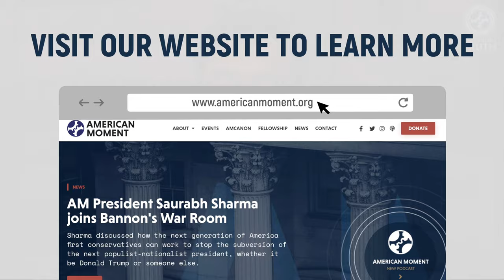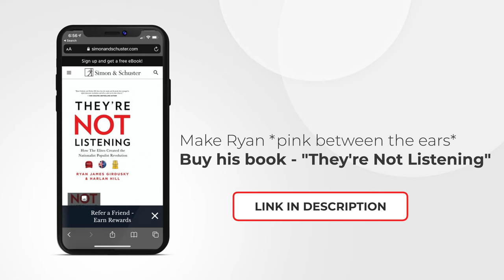Our Apocalyptic Border (feat. Mark Krikorian)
In Today's "Moment of Truth," Saurabh and Nick sit down with Mark Krikorian, Executive Director of the Center for Immigration Studies, to discuss the apocalyptic state of our southern border, the negative impacts of a massive influx of illegal aliens on the United States economy and American culture, and the problems with America's legal immigration system.

Mark Krikorian, a nationally recognized expert on immigration issues, has served as Executive Director of the Center for Immigration Studies (CIS) since 1995. The Center, an independent, non-partisan research organization in Washington, D.C., examines and critiques the impact of immigration on the United States. Animated by a pro-immigrant, low-immigration vision which seeks fewer immigrants but a warmer welcome for those admitted, the Center was established in 1985 to respond to the need for reliable, fact-based research in the immigration area.

Mr. Krikorian’s knowledge and expertise in the immigration field are sought by Congress, as well as the mainstream and new media. He frequently testifies before Congress and has published articles in numerous outlets including The Wall Street Journal, The Washington Post, The New York Times, and elsewhere. He is a contributor at National Review Online, and has appeared on all major cable and broadcast news networks. He is on Twitter at @MarkSKrikorian.

Mr. Krikorian addresses a variety of audiences on a multitude of immigration topics. In addition, Mr. Krikorian is the author of the books The New Case against Immigration, Both Legal and Illegal and How Obama is Transforming America through Immigration.

His most recent publication is Open Immigration: Yea & Nay, co-authored with Alex Nowrasteh of the Cato Institute.

Mr. Krikorian holds a master’s degree from the Fletcher School of Law and Diplomacy and a bachelor’s degree from Georgetown University. He spent two years at Yerevan State University in then-Soviet Armenia.